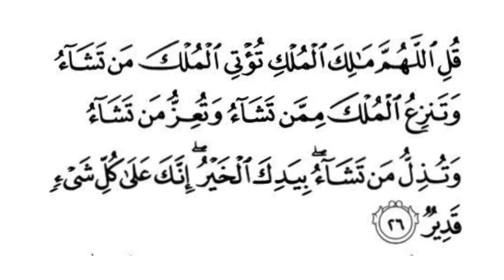muftisalmanazhari Qarz se pareshani aur tangdasti pareshani aa jaye tu ye dua zarur Dil se padh ley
mufti salman azhari ka bayan २२०१
arif aayat ki naat
madina
makka
hajj
hajj special naat
best shayari
sufi naat
qawwali
ramzan naat
moharram noha & manqabat
media
balaghal ula bikamalihi
jafar
amjad baltistani
jafar ali qawwali
2021
best naat
purbi naat
panjabi naat
best bayan of mufti salman azhari sahab
ilm e deen sunni
tanam farsooda jaan para
naats
tv
janam fida e haideri lyrics
original
ertugrul
umar
ali
ya
songs
new
mufti salman azhari latest bayan
salman azhari bayan
salman azhari
rahe islaah
mufti salman azhari viral video
ramzan ki fazilat by mufti salman azhari
world war 3 mufti salman azhari
mufti salman azhari db
mufti salman azhari on owaisi
roze ki fazilat by mufti salman azhari
allama mufti salman azhari
mufti salman azhari tafseer e quran
mufti salman azhari new bayan 2022
asaduddin owaisi on mufti salman azhari
mufti salman azhari new takrir
mufti salman azhari sahab
ramzan special bayan
mufti salman azhari bayan on gazwaye hind
bhagwa atankwad
andhbhakt exposed
islamic bayan
islam sunni shia wahabi ahle sunnat sunni
india mumbai hubli karnataka maharashtra
mufti menek mufti tariq masood tariq jameel
salmankhan karbala muharram bayanat
hazaratabubakr hazratumar hazratusman hazratali moula ali sahaba
ertagul ghazi usman ottomon empire usman gazi sultanabdulhamid
tafseer
quran
ramadan
ramazan
2022
mufti salman azhari tension ka ilaj
depression ka ilaj
depression ka solution mufti salman azhari
salman azhari ki takreer
ramzan ka ek waqia
ramzan ka ahtram karne walon ko sawab
islam
mufti salman azhari ki taqreer
salman azhari ki takrir
mufti hammad raza official
mufti salman azharuddin
porn star
porn
porn dekhne walo suno
mufti salman azhari news
maulana qamar gani usmani
mufti salman azhari ki giraftari
taqreer
hindu vs muslim
hindu exposed
mufti hammad raza
mufti salman azhari anware shariyat
mithun chakraborty say about loudspeaker for beautiful azan
azan par bole mithun chakraborty
azan par ghamasan
azan par pawandi
about of the azan
azan vivad
azan on loudspeaker
mufti salman azhari say about of the azan
azan par bole mufti salman azhari
mufti salman azhari bayan on loudspeaker
gazwaye hind ki shuruwat
mufti salman azhari bayan on ghazw e hind
roze ki fazilat mufti salman azhari
mufti salman azhari mumbai
mufti salman azhari on anware shariat
anware shariat mufti salman azhari
जाने इन वीडियो की हकीकत क्या है
bhagwadari exposed
bhagwa danga
bhagwa violence
mufti salman azhari ka challenge
mufti salman azhari anware shariyat channel
hashim ansari network
mufti salman azhari bayan on azan
jahagirpuri hinsa news
jahagirpuri danga
dehli hinsa bayan mufti salman azhari
khargon hinsa bayan mufti salman azhari
hindu muslim violence india
dehli danga
khargon danga
mulk ke halat bayan mufti salman azhari
मुसलमानों पर ज़ुल्म की इन्तहा हो गई | salman azhari bayan 2022
2022 ka bayan mufti salman azhari
mubarak hussain mubarak official
mufti salman azhari bayan ramzan
mufti salman azhari ki takreer
mufti salman azhari latest
mufti salman on azan
mufti salman 2022
mufti salman ki takrir
salman azhari ghazwae hind
salman azhari vs
mufti salman new bayan
mufti salman azhari ki takrir
mufti salman latest bayan
mufti salman azhari on azan
gazwa e hind ki shuruwat
gazwa e hind
salman
गजवा ऐ हिंद की शुरू आत
best bayan of mufti salman azhari
himmat nagar danga
himmat nagar violence
gujrat danga
gujrat himmat nagar danga
himmat nagar masjid
himmat nagar ram navami
gujrat ram navami
himmat naga live
himmat nagar news
himmat nagar hindu muslim
himmat nagar gujrat news
ramzan bayan
husaini network
salman azhari bayan 2022
हिन्दुस्तान में अजान होती रहे गई